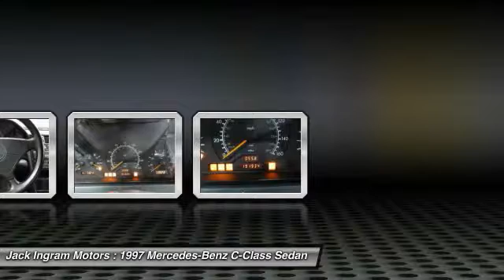1997 Mercedes-Benz C-Class Montgomery AL 29190B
1997 Mercedes-Benz C-Class C280

227 Eastern Blvd.

Last chance CASH deal! No financing, AS/IS This car actually runs well and has working AC. It looks great.